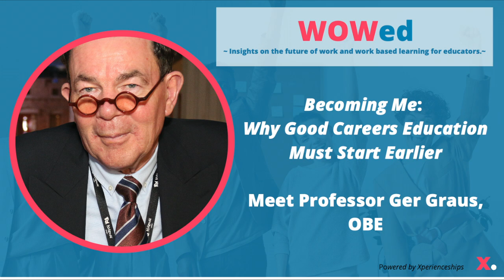The Xperienceships WOWed Series: Professor Ger Graus OBE on "Becoming Me" : Good Careers Education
In this special episode of The Xperienceships World of Work for Educators series of interviews, we meet meet Professor Ger Graus OBE, Global Director of Education at Kidzania and renowned career education expert academic and commentator. This series aims to give key insights on the future of work and work based learning from experts across the education landscape and beyond, to career educators and education leaders alike. You can read part one of our interview with Prof. Graus on the Xperienceships LinkedIn page.